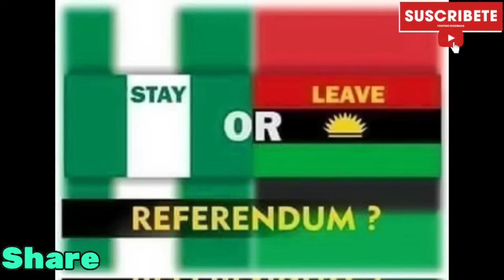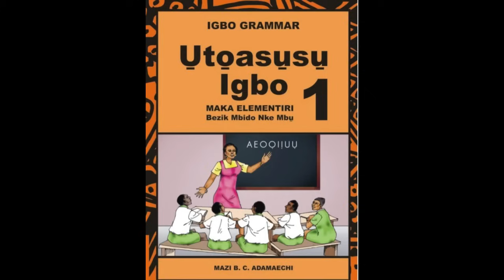BIAFRANS RE ALIENS IN NIJURIA😂S'WEST GOVS TOLD THE NORTH 2 INFITRATE THE REGION WITH K!LLER FULANIS